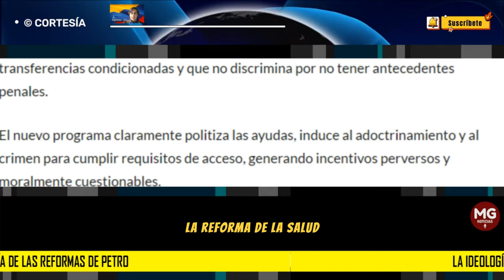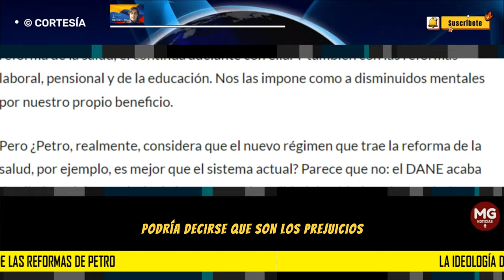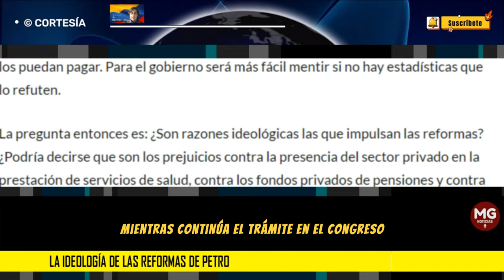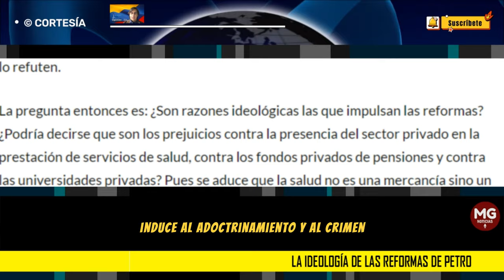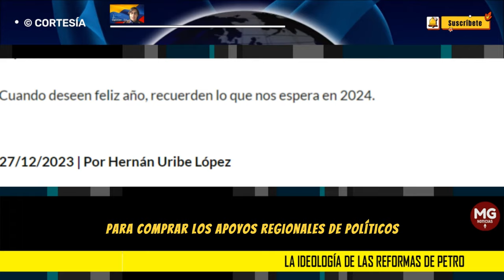LA IDEOLOGÍA DE LA REFORMAS DE PETRO 🎯 Por Hernán Uribe López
Petro intenta hacernos creer que él sabe mejor que la mayoría del país lo que más nos conviene. Y pese a que el 69% de los colombianos considera que es mala la reforma de la salud, él continúa adelante con ella. Y también con las reformas laboral, pensional y de la educación. Nos las impone como a disminuidos mentales por nuestro propio beneficio.
columna HERNÁN URIBE LÓPEZ